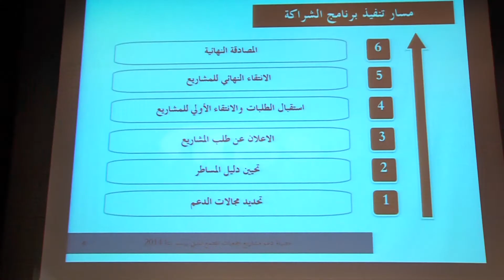حفل تسليم اتفاقيات الشراكة مع جمعيات المجتمع المدني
ترأست وزيرة التضامن و المرأة و الأسرة والتنمية الإجتماعية بسيمة الحقاوي، الأربعاء 12 نونبر  بالرباط, حفل تسليم اتفاقيات الشراكة مع جمعيات المجتمع المدني